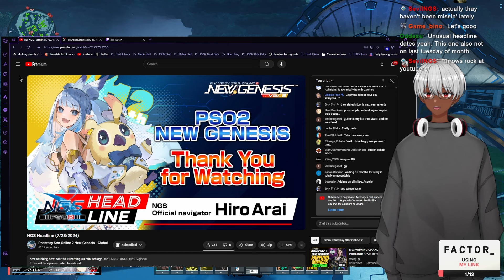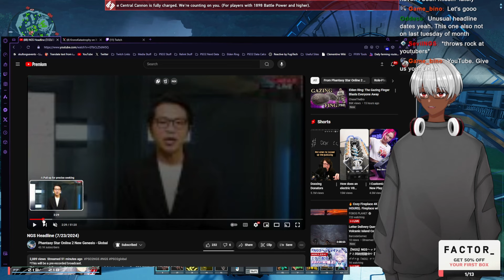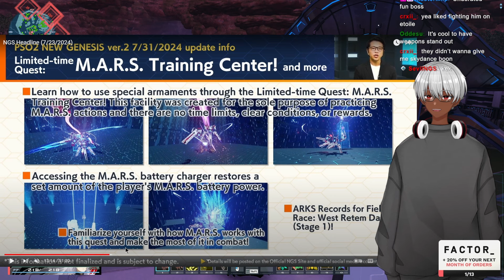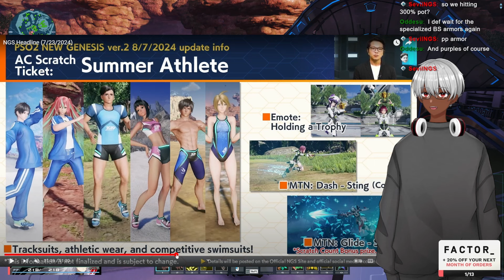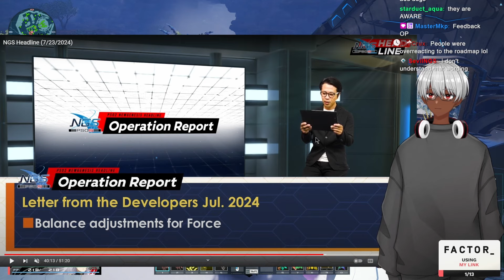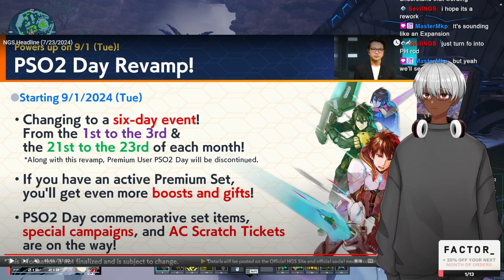New Armors Weapons and MARS Incoming | Post July 23rd Headline Recap | PSO2NGS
PHANTASY STAR ONLINE 2
PSO2NGS